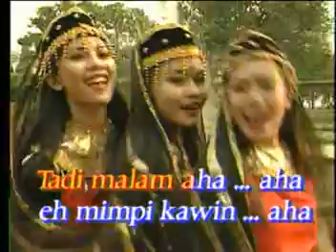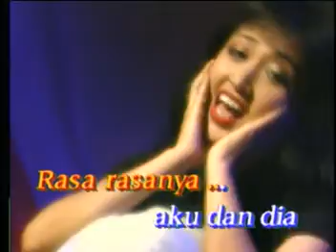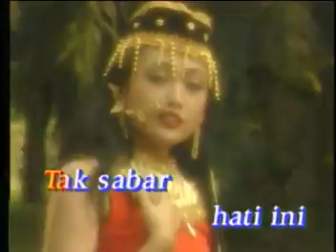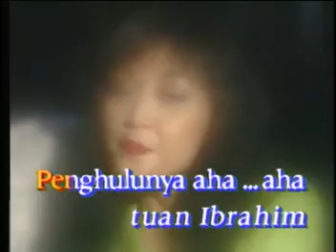Mimpi "Rita Tresya" Bursa Dangdut